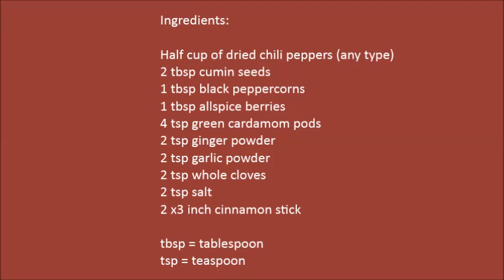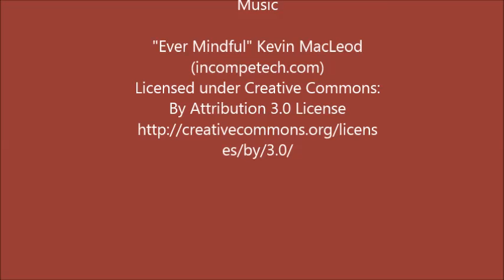How to Make Mitmita in 5 Minutes - Episode 9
learn how to make mitmita in just 5 minutes or less using a blend of dried chili peppers and spices that'll add fiery Ethiopian flavours to your home cooking.

NOTE: YT doesn't allow me to reply to comments since they did something with google+! So I've turned them off.